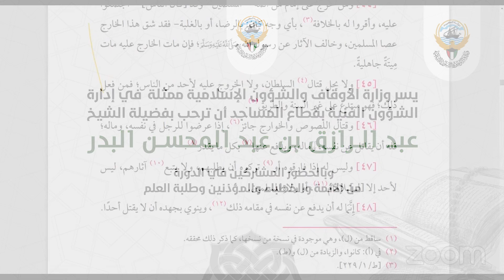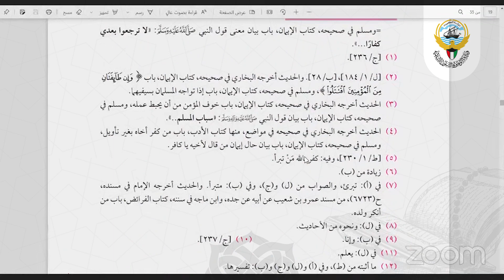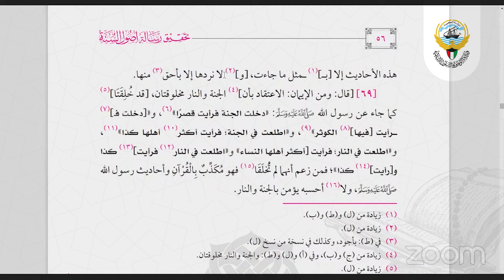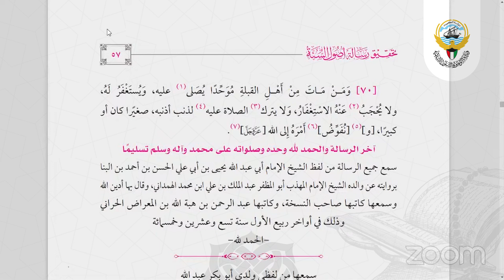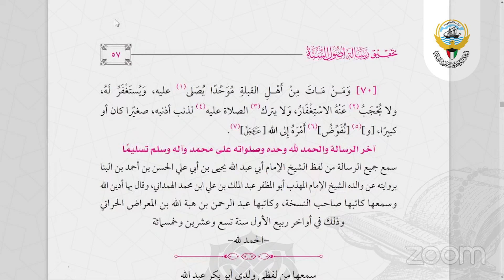المجلس الأخير | دورة شرح أصول السنة للإمام أحمد بن حنبل - الشيخ الدكتور عبدالرزاق بن عبدالمحسن البدر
شرح فضيلة الشيخ | عبدالرزاق بن عبدالمحسن البدر
وزارة الأوقاف والشؤون الإسلامية  -  دولة الكويت